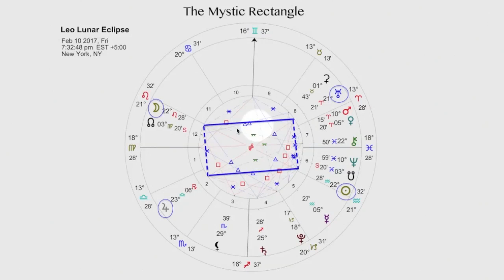Leo Lunar Eclipse: The Mystic Rectangle Feb 10 2017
The Leo lunar eclipse on February 10 makes three major aspect patterns, including a rare Mystic Rectangle connecting Jupiter, Uranus, the Sun and Moon. Part 2 of 3